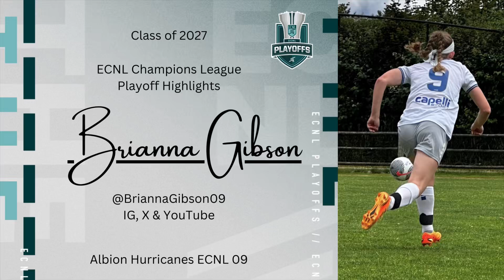2024 Champions League Playoffs ECNL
Several clips from ECNL playoffs in Seattle where I played mostly left forward.

@BriannaGibson09 on X, IG and YouTube